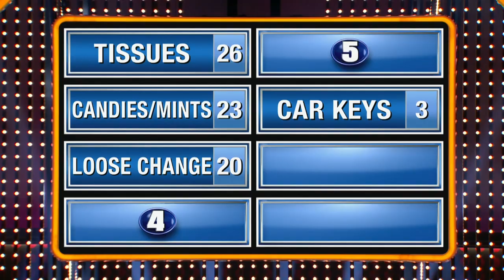Thanks for the moist tissue Grandma 🙄 | Family Feud Canada